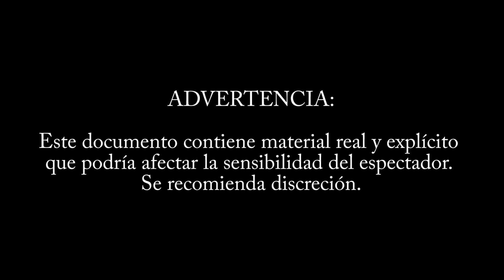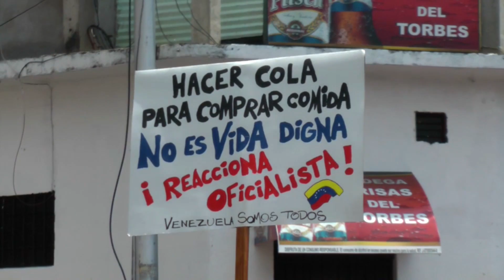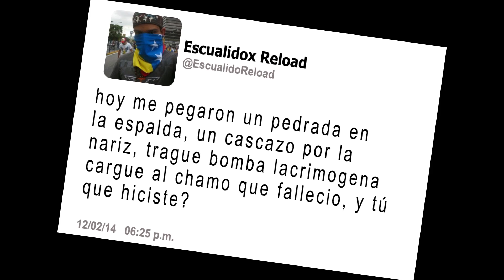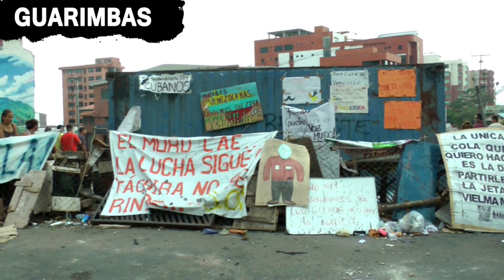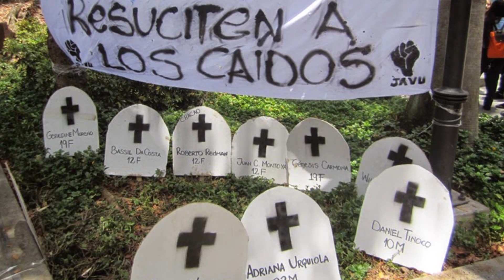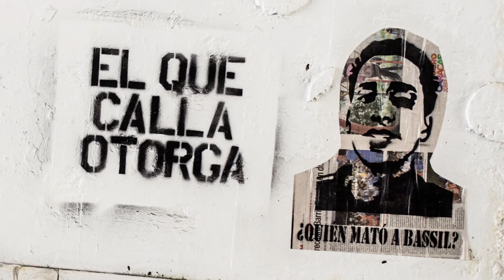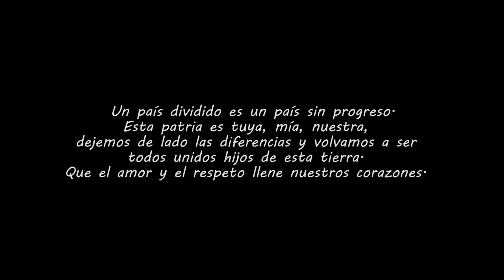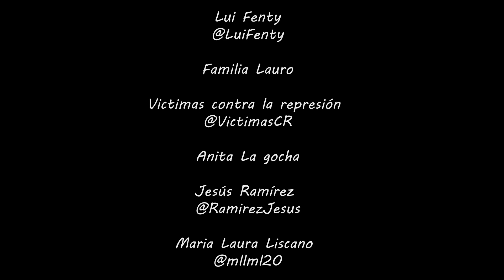Liberen a la juventud